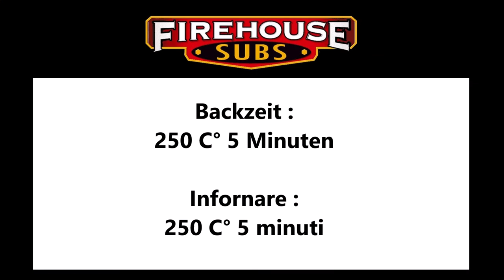Firehouse Subs Firehouse Sub Frikadellen (Copycat) / Firehouse Subs Firehouse Polpette (Copycat)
Deutsch :
1 Panino Brötchen
4 Amerikanische Frikadellen
6 Esslöffel Marinara Soße
3 Scheiben Provolone Käse
Amerikanische Gewürzmischung Italian seasoning

Den Panino waagerecht schneiden und das innere etwas entfernen, danach 3 Esslöffel Soße geben, auf die Soße die Frikadellen legen und danach noch mal 3 Esslöffel Soße über die Frikadellen geben und etwas Gewürz drüber sträuen.
Jetzt den Käse auf das die Soße legen.
Das Brötchen unterm im Backofen für 5 Minuten bei 250 C° backen.
Zum Schluß etwas Gewürz über den Käse besträuen.

Italiano :
1 panino
4 polpette americane
6 cucchiai di salsa marinara
3 fette di provola
Italian seasoning Miscela di spezie americana

Tagliare il panino orizzontalmente e togliere un po' l'interno, quindi aggiungere 3 cucchiai di salsa, adagiare le polpette sopra la salsa e poi versare altri 3 cucchiai di salsa sulle polpette e cospargerle di spezie.
Ora mettete il formaggio sopra la salsa.
Cuocete il rotolo in forno per 5 minuti a 250°C.
Infine, cospargete il formaggio con un po' di condimento.